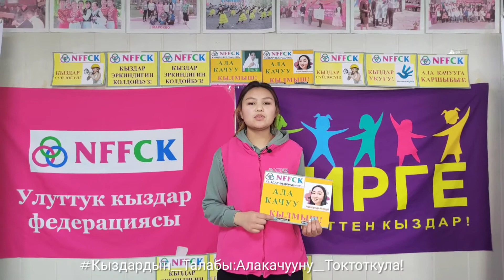11 апреля 2021 г.